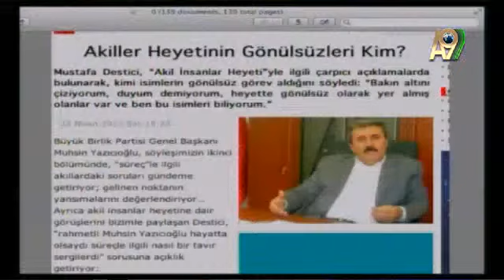BBP'liler de İttihad-ı İslam'ı istiyorlar, Armageddon'a izin vermeyiz